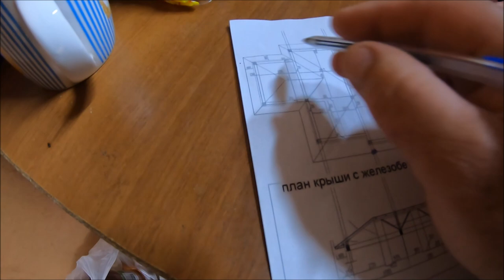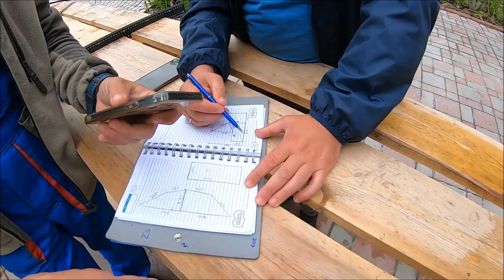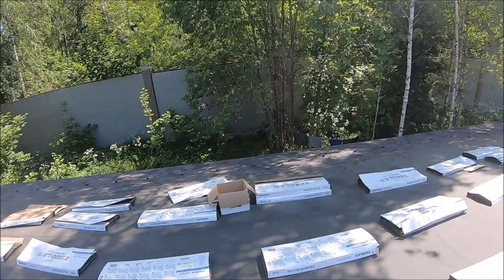КровМонтаж LIFE#4 Стройка в Москве.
Каждую пятницу онлайн обзор трудовой деятельности строительной фирмы КровМонтаж.